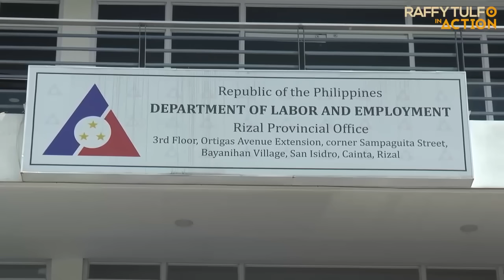MGA TUBERO, NAGULAT SA BILIS NG AKSYON NI IDOL!